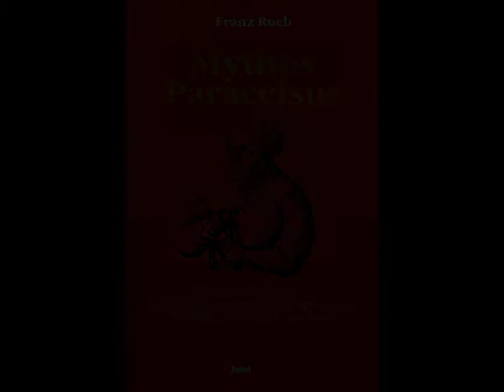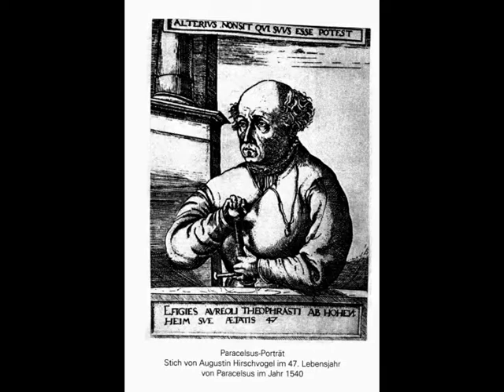paracelsus franz rueb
paracelsus - werk und leben von philippus aureolus theophrastus
bombastus von hohenheim - arztgenie oder scharlatan
von franz rueb zuerich